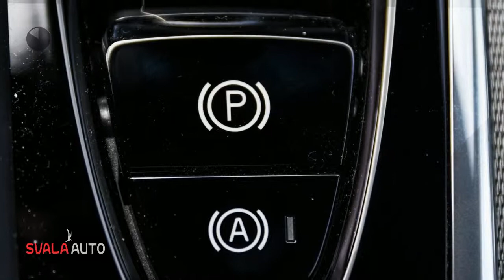Volvo V60 New T6 310pk AWD Geartronic Inscription